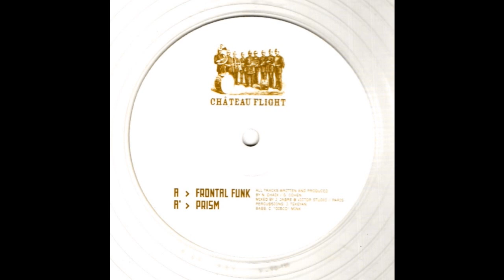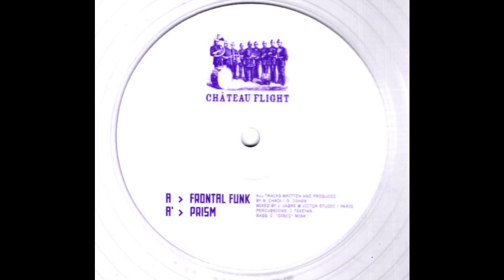Chateau Flight - Prism (Original Mix)